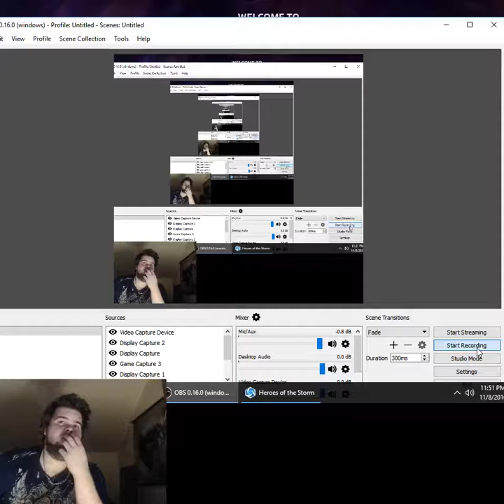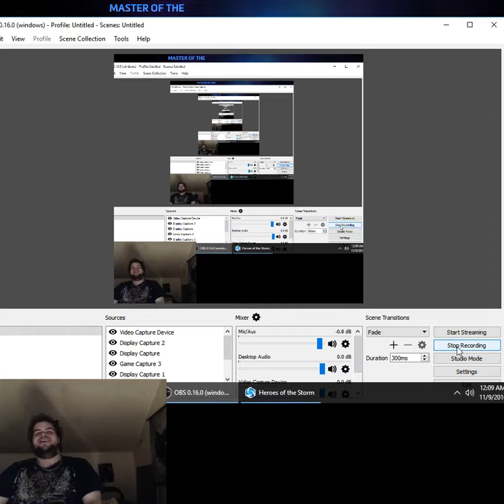Heroes of the Storm : Illidan game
This is my first time playing Illidan so you can come and laugh!!